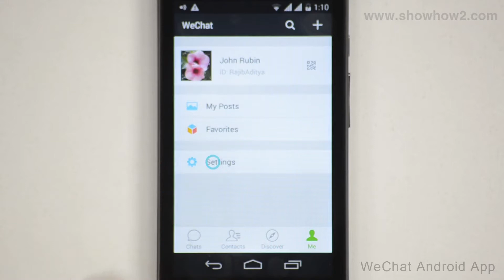WeChat Android App - How To Set The Display Font Size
shows you how to set the display font size. It makes complex technologies easy to understand and products simple to use. Now Everything is Easy.  Connect with ShowHow2 Explore